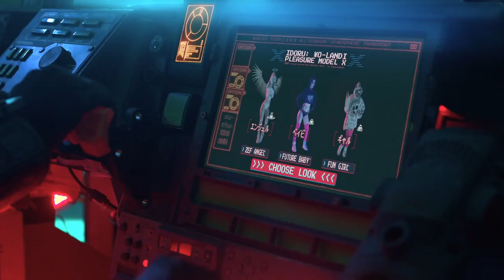DIE ANTWOORD - HOUSE OF ZEF MEGAMIX9000